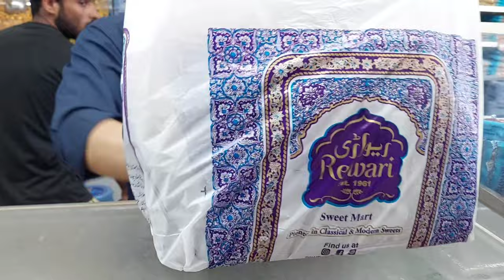Famous Desi Ghee Sohan Halwa | Traditional Halwa of Multan | Rewari Sweet Mart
Discover your Destination with us.
Adventure | Explore | Experience

About this Video:
During our traveling to Islamabad, we decided to visit Multan to purchase some Halwa from a famous Halwa Shop in Multan. Rewari Sweet Mart is famous to prepare Halwa and Sweets in Desi Ghee. Taste is amazing and aroma of the sweet is great. it took arround 2 hours in visiting and returning back on Multan Motorway to restart our Journey again towards Islamabad.
Roads in Multan for traveling of Rewari Sweets were in very bad condition. We have to close our AC for smooth traveling on very bad condition roads in Multan.

Truely a People's Channel:
24 Colours Productions

Watch some more Amazing Videos:
Adventure of jet ski and speed boat riding in Karachi | manora beach | karachi sea | EP 3

This Video is non promotional and created   to provide educational information only.
This channel and Youtube are not responsible for any kind of profit or loss in business transactions or any relations with this outlet/shop.
Viewers are requested to make a decision based on their own best source of information.

Audience Queries:
multan
multani halwa shop
multani halwa pakistan
multani sohan halwa
famous sohan halwa in multan
famous sohan halwa
halwa
akhroti halwa
akhroti sohan halwa
rewarinsweet mart multan
rewari sweets multan
rewari sweet mart
rewari sweet mart hussain agahi bazar best sohan halwa
famous sweet shop in multan